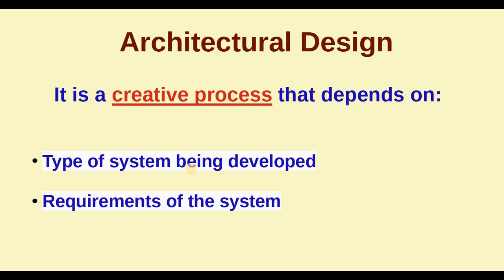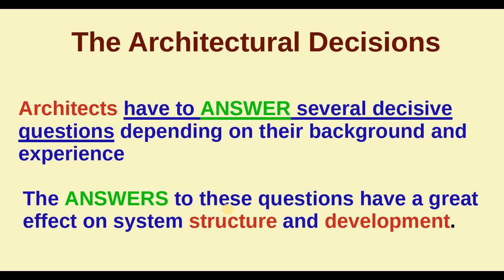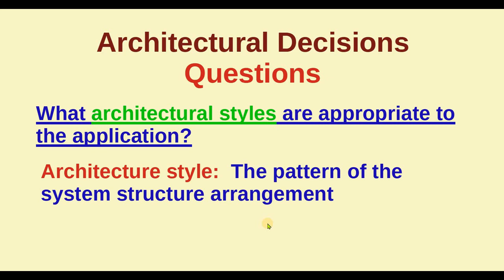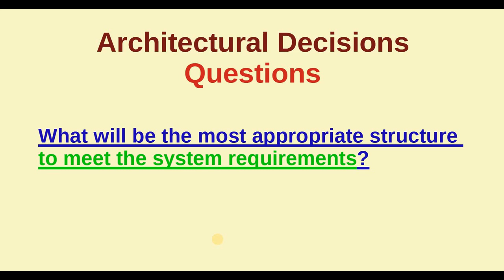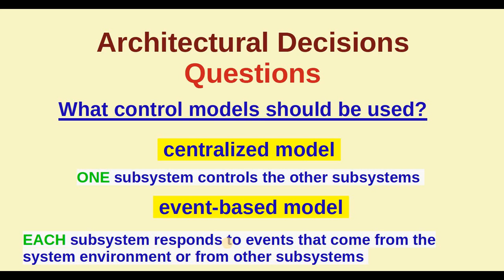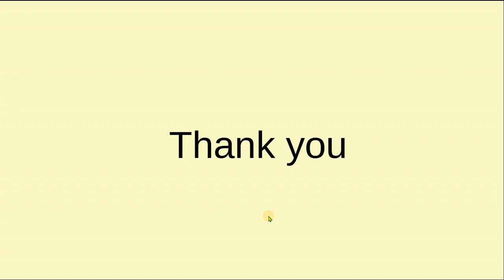Architectural Design Decisions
This video explains briefly the architectural decisions questions that have to be answered before starting the system architectural design